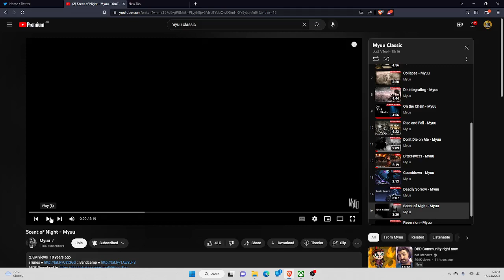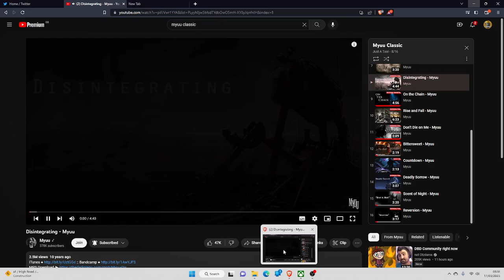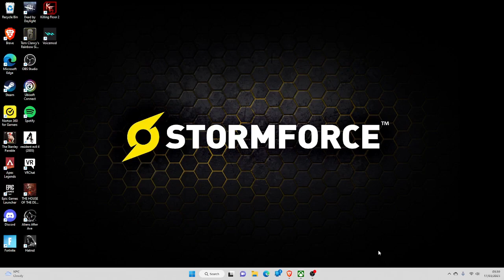Recounting my shrooms experience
This experience was intense. To my mum, dad and Reuben I want to say again that I'm sorry. I should've just gone up the sandhills or just waited where reuben left me to go turn off his radiator. I'm sorry and I love you all.